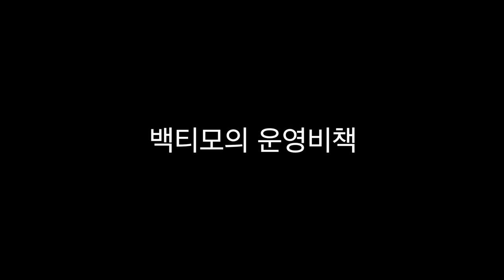랭크에서 티모로 백도어 하기